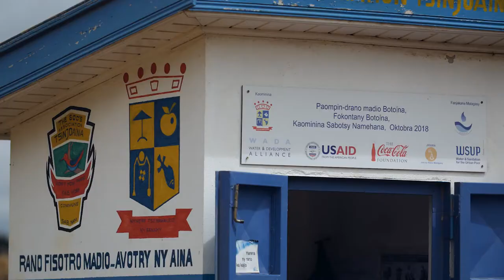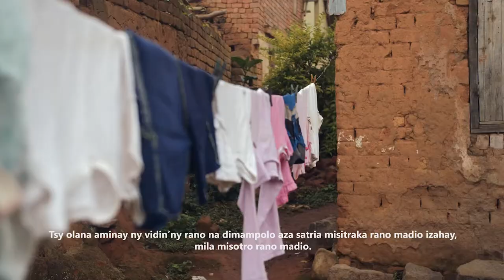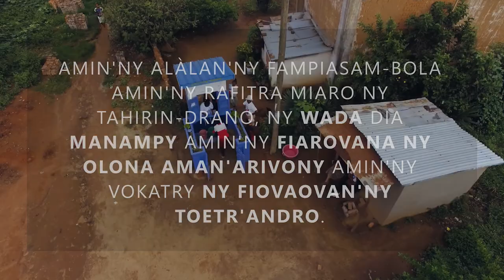Bright Water, Bright future - Short Documentary - Malagasy subtitle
Bright Water, Bright future
A short Documentary which highlight the work of USAID, Coca-Cola and WSUP through the Water and Development Alliance to improve access to resilient water systems, protecting hundreds of thousands of people from the effects of climate change.

Production: ARIKA
Real: Tsilavo Rapiera & Hary Sitraka Rasoloarijaona